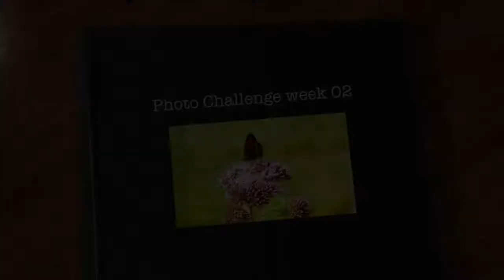Photo Challenge week 2: "Don't blame me, blame the camera ;) "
Butterflies:
I don’t have a very strong zoom, so it took me quite some takes to get them sharp enough to be able to approve the picture ;-) But, apart from wishing it was sùper duper sharp, I did manage to capture a little fragile peace of nature.

I think I very often ‘proces’ the colors of the pictures, because I feel like my camera is not very good at capturing the colors very vividly. And I want to féél something, when I look at a picture, so I keep cutting and playing and searching, until it makes me feel something. I could take “just a picture” of whatever, and that would be “a picture” aka goal reached, but it’s not about take “just a picture”. Take a picture that at least manages to do sòmething with you when you look at it.

Goats:
Ow man!!! I thought I had taken SO many super cute pictures of a family of little ducks and NON of them was sharp!! I don’t know why :-( I took over 20 pictures of them, so I was sure I was gonna be able to pick a nice one or even a detailed reframe of a little yellow baby, but no… So I had to go for the goats. Even they were not as super sharp as I like them… Maybe the light messed with the sharpness, maybe animals just are to much alive for my camera… I couldn’t zoom in as much as I wanted on the computer, but that’s part of the challenge. Sometimes I won’t have the picture I thought I had, and still I hàve to pick one picture of the day. I did look at my collection up till now, to comfort myself and it already is quite an interesting group of .. eh.. ;-) crazy dudes. I am so happy already with and curious about the collection I will have after 101 days!!! :-)))

In this challenge, there are no “rules”, there is no right or wrong. I just play and I post what I like.

Please let me know which one is your favorite of this week.
At the end of the challenge, I will make a best of :-)

Thank you! Let’s do this.

Ps. Wanna join me?
Feel free to link your challenge here below the video.